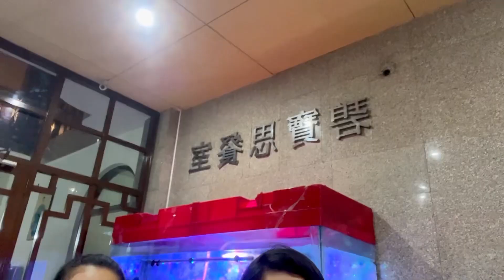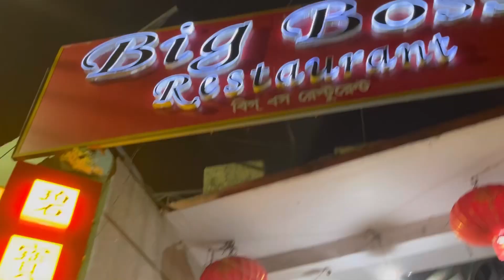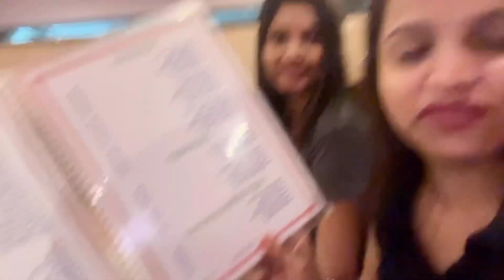China Town | Big Boss Restaurant | Best Chinese Restaurant In Kolkata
China Town Restaurant | big boss restaurant in China Town | best Chinese restaurant in Tangra Kolkata
कॉमेडी वीडियो के लिए sound effects